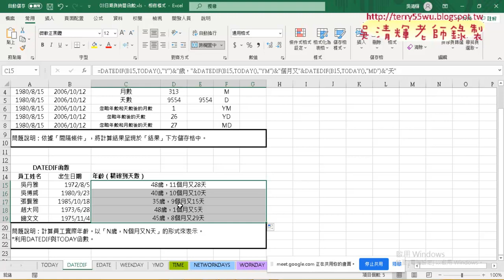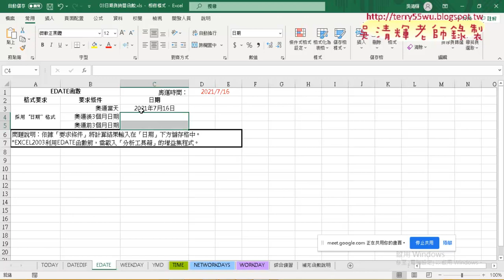08 DATEDIF函數計算精確日期與EDATE